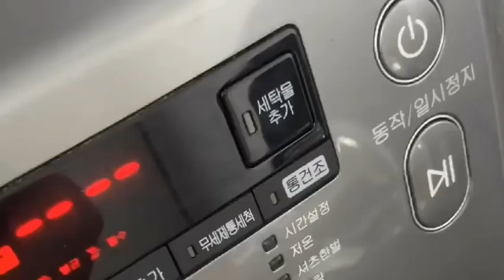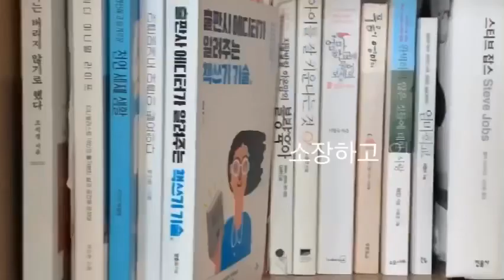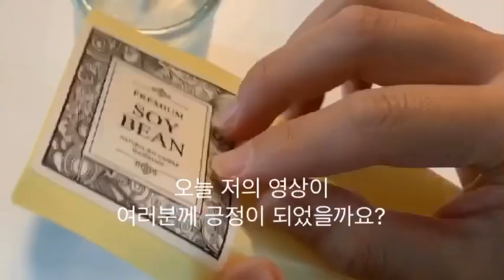주부 집순이 일상 vlog/미니멀라이프 / 추억의물건비우기-청소 후 갖는 휴식 ,힐링하기 / 캔들만들기/엄마 예쁜시간 갖기 /물건비우기/정리정돈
다들 오늘 하루 편안하셨나요?

6월 장마가 시작되었어요.

하늘에 구멍이 났는지 하루종일 장마 수도꼭지가 멈추지 않네요.

차조심,물조심,사람조심 하셔요 ㅠㅠ

오늘 영상은 추억의물건 비우기를 주제로 찍어보았어요.
물건에 깃든 추억이라는 녀석이 발목을 잡고 안떠나려는 것을
미련과 함께 훨훨 떠나보내주었답니다.

결국 떠나보낼 것을 왜그리 오래도 잡고 있었는지 몰라요 ㅠㅠ

여러분도 추억의 물건 들 중에 방치만 되고 있는 것들이 있다면
물건앞에서 이별을 고해보세요.

생각보다 시원하답니다~

촬영 아이폰xr
편집앱 vllo 비바비디오

저작자 :김재영 Night in paris